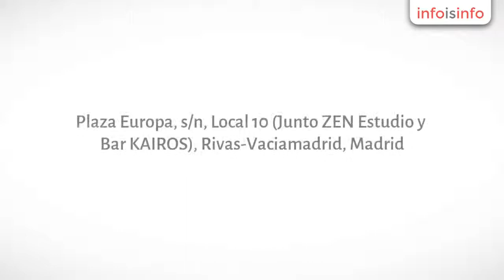Despacho de abogados en Rivas-Vaciamadrid - Rivas Jurídico. Abogados y Mediación - InfoIsInfo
Rivas Jurídico. Abogados y Mediación, Despacho de abogados en Rivas-Vaciamadrid. Más Información

Usted encontrará asistencia jurídica con la mayor profesionalidad y eficacia en cada una de las especialidades que necesite. Nuestro objetivo es el éxito de nuestros clientes, proporcionándoles la mejor defensa, ofreciéndoles un trato directo, personal y transparente con el compromiso personal de lograr su total satisfacción. Profesionalidad, Cercanía, Confidencialidad, Atención, Servicio, Multidisciplinar, Eficiente, Económico. Equipo profesional multidisciplinar y con dilatada experiencia en diferentes temas judiciales, mediación, concursales, financieros y contables.
También ofrecemos nuestro Servicio Profesional de
  mediación altamente cualificado en diversos ámbitos: Familiar, Civil,
  Mercantil, Laboral, Hipotecario, Divorcios, Vecinal, etc.
Te ofrezco
  asesoramiento completo y eficaz de una forma rápida y flexible, a la vez
  que económica ya que se evita acudir a los tribunales de Justicia.

  Mis
  principios son la Confidencialidad, la Imparcialidad, la Neutralidad y
  la Independencia.
Te
  ofrezco mis servicios como mediador de Familia, Civil. Mercantil y
  Laboral donde podré ayudaros a resolver conflictos como:

  MEDIACIÓN FAMILIAR. Custodia,
  visitas y manutención de hijos. Separación, divorcio, rupturas de
  parejas de hecho, etc. Crisis de comunicación de miembros de la familia.
  Relaciones entre padres / hijos, Adolescentes, Herencias, etc.

  También atiendo conflictos entre alumnos y profesores, padres y
  profesores, profesores y dirección del centro, etc. Utilizo como
  principales herramientas la Comunicación, la Asertividad, la PNL y la Inteligencia Emocional.
  Incluso formando a los implicados en este tipo de habilidades.

   MEDIACIÓN
  CIVIL Gestión de conflictos entre vecinos (obras, reformas,
  impagos de comunidades, discrepancia de horarios, uso de instalaciones,
  animales de compañía, limpieza de zonas comunes, etc.). cobro de deudas,
  impago de alquileres, etc.

  También, conflictos con entidades financieras, impagos de cuotas,
  créditos hipotecarios, preferentes, renegociación de condiciones, etc.

   MEDIACIÓN
  LABORAL y MERCANTIL. Con la mediación laboral promovemos espacios
  de encuentro con el fin de facilitar la búsqueda de soluciones basadas
  en el consenso y la corresponsabilidad de las partes, con el fin de
  reducir la posibilidad de que los conflictos se escalen o no se
  resuelvan adecuadamente.
   Gestión de Conflictos individuales,
  como puedan ser la modificación de las condiciones de trabajo,
  relaciones entre jefes y colaboradores, la reducción de jornada,
  clasificación profesional, traslados, movilidad funcional, trabajos no
  adecuados a categoría, etc.
   Gestión de Conflictos colectivos, como
  las negociaciones de convenio, aplicación e interpretación de las
  normas, despidos colectivos y plurales, impago de salarios, descuelgue
  salarial, aplicación e interpretación de convenios, modificación de
  condiciones de trabajo, etc.
   Gestión de Conflictos relacionales,
  como las relaciones entre empresas, entre empleados, entre
  departamentos, cliente - proveedor, acuerdos de UTE's, daños a clientes
  por negligencias, disputas entre socios, etc.

   MEDIACIÓN
  PENAL Y PENITENCIARIA. Durante los últimos años estamos
  asistiendo a la progresiva aparición de prácticas enfocadas a la
  introducción de técnicas alternativas de regulación de conflictos en el
  parco del PROCESO PENAL. La inclusión de estas "herramientas" viene
  impulsada, principalmente, desde el denominado movimiento de JUSTICIA
  RESTAURATIVA. Así pues, la mediación entre víctima e encausado se
  presenta como la principal herramienta de este nuevo modelo de la
  Justicia Restaurativa, en el marco de los principios constitucionales y,
  más especialmente, en el ámbito de las garantías penales.